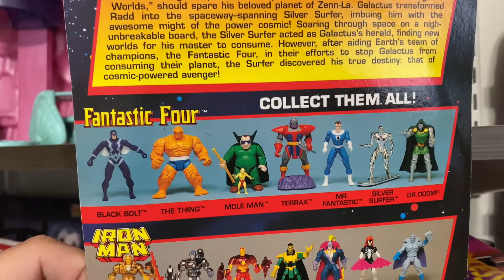4K Subscribers Contests!!!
Winner will be chosen next week Wednesday January 12 on my Livestream at 6pm pst / 9pm est here on my Youtube Channel. Good Luck everyone!!

2. Comment most wanted toy you want for 2022
3. Like video